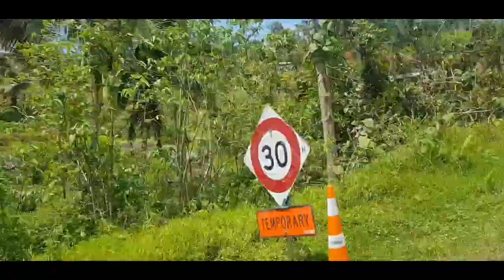San kna nman kya hnapin si DOLLAR||ddayo ulit sa lubao pra sa economiya.V-22